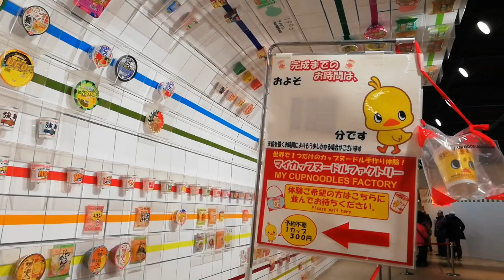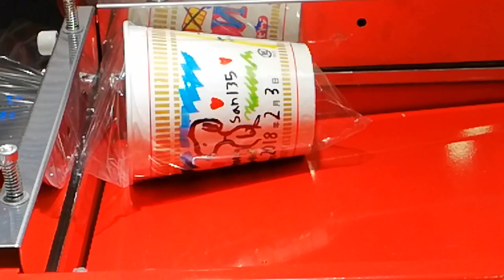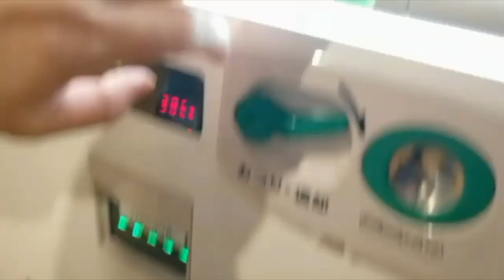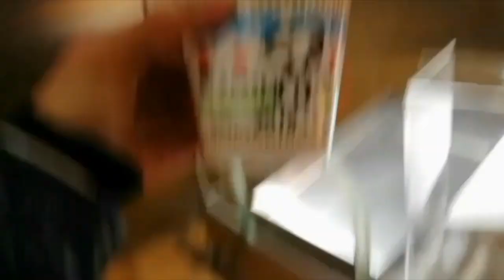Cup noodle museum